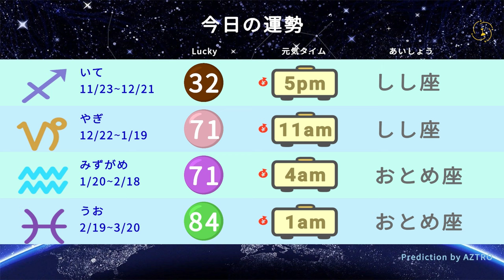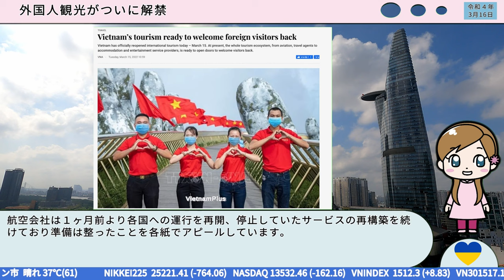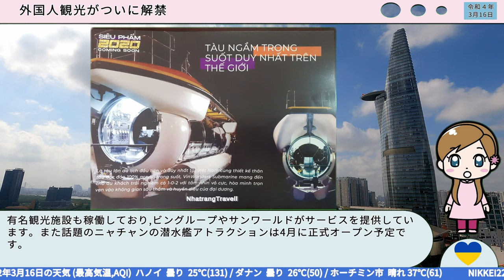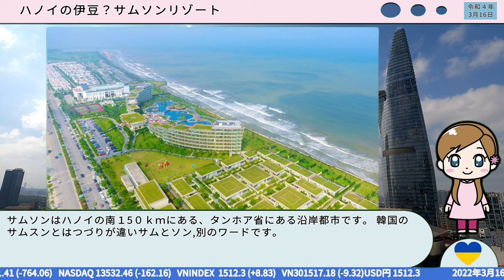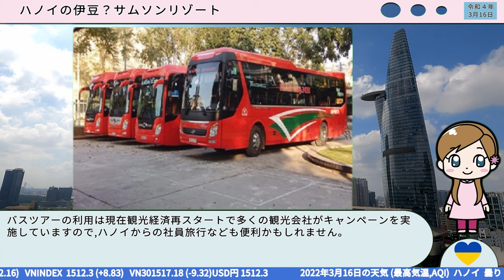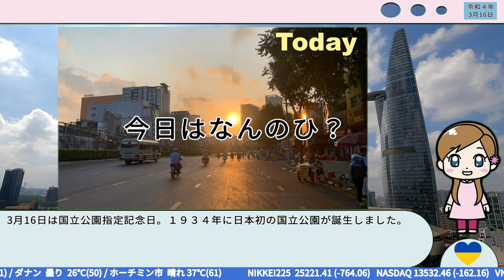日刊 ベトナム情報mini 3月16日号 (023)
⭐️ 手軽に聴けるベトナム情報 VPress /  デイリー版mini 3月16日号 ⭐️

📣 本日の話題 📢
1  外国人観光がついに解禁
2  ベトナムドンの下落リスク
3  ハノイの伊豆？サムソンリゾート
4  ハノイで飲食店の規制が終了

    = 📙 今日のニュース関連資料 📗 =
(観光解禁)
ベラルーシ、デンマーク、フィンランド、フランス、ドイツ、イタリア、日本、ノルウェー、ロシア、韓国、スペイン、スウェーデン、英国の市民は、パスポートの種類や入国に関係なく、ビザなしで最大15日間ベトナムを訪問できます。

3月16日は国立公園指定記念日。１９３４年に日本初の国立公園が誕生しました。
ほかに財務の日,16ダンゴの日など

(⭐️星占いについて⭐️）
ホロスコープの計算板からラッキーカラーやラッキー色、ラッキーな時間帯、相性が良い人を毎日算定しています。
※ラッキーカラーについて
画面では灰色、濃い黄色にみえますが
灰色＝›シルバー
黄色＝›ゴールド
です！お間違えのないようにmm
面積事項：占いはあくまでホロスコープ盤からの推測であり,ご利用はユーザー様の自己責任でお願いいたします。

（🇯🇵今日はなんの日？について🇯🇵）
本日より今日はなんの日？を入れることにしました。
日本の情報から離れがちな海外在住の日本人の視聴者様にちょっと日本を思い出してもらいつつ、話のネタになればという思いで入れています。

(✈️✈️✈️航空各社の運行状況✈️✈️✈️)

ベトナム航空✈️
 成田-ハノイ     週2便
 成田-ホーチミン 週1便
 関西-ハノイ     週2便
 名古屋-ハノイ   週1便

日本航空✈️
ハノイ・成田　　毎日
 ホーチミン-羽田  週5便
 ホーチミン成田   週3便

ANA✈️
 ハノイ-成田      週2便
 ホーチミン-羽田  週2便
 ホーチミン-成田  週3便

成田～ハノイ線　　　(NH897/NH898)：毎日運航
成田～ホーチミン線　(NH833/NH834)：毎日運航
(4月1日～)
羽田～ホーチミン線　(NH891/NH892)：週5便

ベトジェット✈️
 成田〜ハノイ：週１便

(🇺🇦🇺🇦🇺🇦ウクライナのベトナム人用 窓口情報🇺🇦🇺🇦🇺🇦）
ウクライナのベトナム人は次の電話番号と電子メールに連絡することができます
在ウクライナ・ベトナム大使館：

             [ VPRESS 日刊ベトナムについて ]

⭐️少しでも多くの方に最新のベトナムの情報をお届けして身近に感じてもらいたい、という思いから制作を始めました。

⭐️AI音声は動画編集マンが埼玉県民なので「春日部つむぎ」ちゃんを採用！
自動音声を使用する事で素早く動画の形式でお届けできる仕組みです。
若干聞き取りずらいケースもありますが日々向上していきますのでご容赦ください。mm

⭐️編集で心がけている事
 海外に住む方、遊びに行く方が便利に短い時間で安定して情報が得られるような発信を目標に制作をしています。

- 動画にありがちな制作日時がわかりずらい＝›日時を表示
- 海外で意外とサクッと取得しずらい生活の基本情報を毎日UP
- 注目を得るための悲惨なニュースではなく役に立つ/楽しい情報を中心に

⭐️ご要望、ご意見ありましたらコメント欄に投稿していただけると嬉しいです！
こんな情報が特に知りたい、この情報はなんかちがう！などありましたらコメント欄までお気兼ねなく投稿ください。

　　ベトナム生活情報リンク

 AQI 大気汚染情報ついて
特にハノイ、ホーチミンでは大気汚染が深刻なので天気予報にも表示をしています。詳細は以下のサイトで確認できますので、外出の際には是非チェックしてご活用ください。

　　UVi 紫外線情報
ベトナムは雨も多く情報が取りづらいためまだ動画では表示がができていませんが下記のURLから予報を見ることができます。
ベトナムは全体に紫外線が通年で強い日が多いため昼間の行楽地へお出かけの際には特にご注意ください。

-  参考にしているニュースサイト等  -

※この動画は Davinci Resolve , Unity , VOICEVOX, Python を使って制作しています。